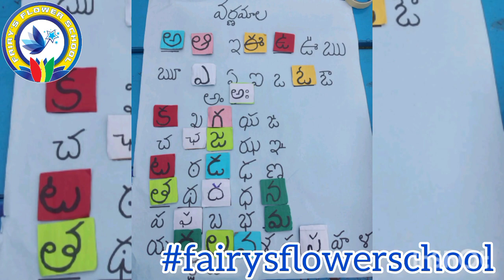Class 2 - Telugu Activity on Varnamala